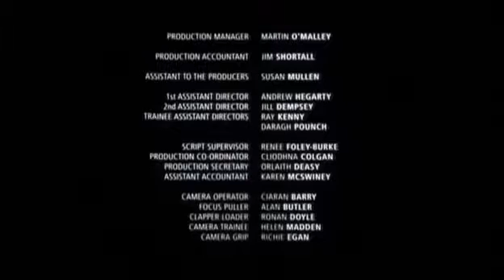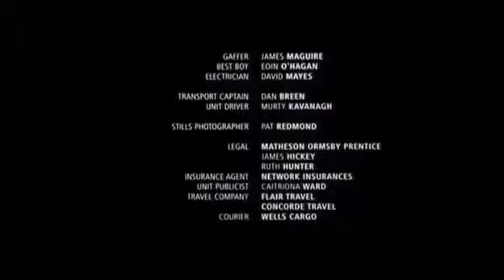Endgame / Samuel Beckett's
الإيمان هو ما يجعل للحياة و الموت سبب و غاية